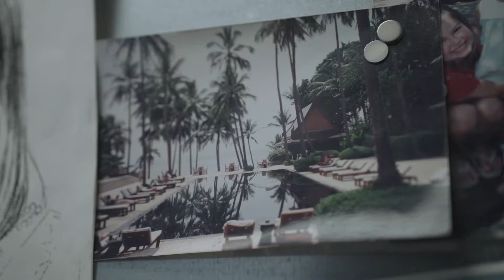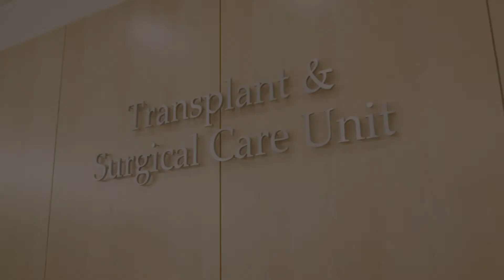Lung Transplant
When you look at the specialists, the technology and the donors, "there's no way to thank them enough."